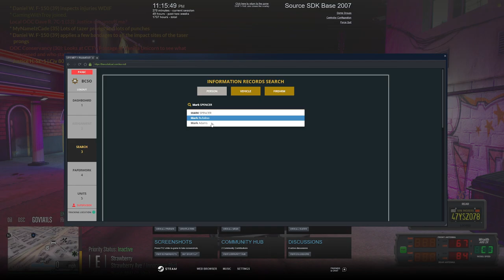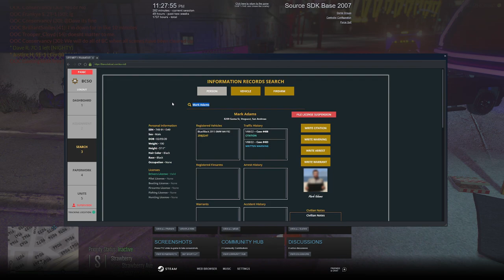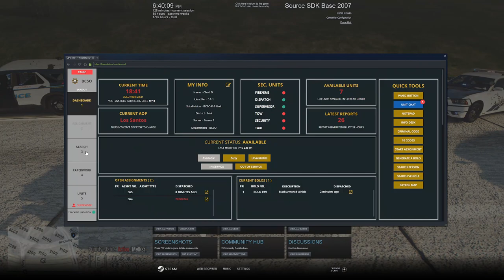Cop Killer| Diverse Roleplay (DVRP) | GTA 5 FiveM Roleplay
In this video of Diverse Roleplay. We chased two cop killers throughout the city and finally they ended up at Michael's house where we confronted them.

Chapters
00:00 Introduction
00:30 Like, Comment & Subscribe
00:50 Bar FIght
30:21 Officer In Distress
41:30 Chasing After The Suspects
50:30 Activating S.W.A.T

1. Ensure you meet all joining requirements.
2. Read through our frequently asked questions before proceeding with an application.
3. Ensure you have joined the DVRP Fan Server.
4. Go to Joining Process
5. Fill out an application
6. Complete the application with your best effort, honesty, and ability. Ascertaining that you provide accurate personal information, select your selected department, and accept the disclaimers and rules.
7. Wait for a response via a public outrreach member. Then, you will receive information about an interview server and you will have access to a channel in the fan Discord (request-an-interview), where FTOs/FTAs will ping the accepted role when they are doing interviews.